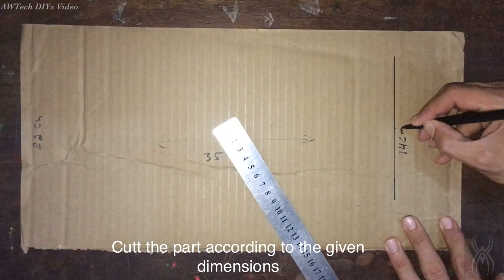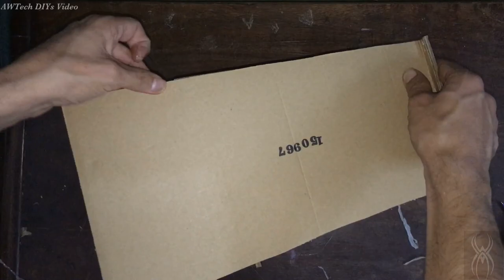Smart Dustbin,Using Arduino, Tutorial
Hlooo!  I made this smart dustbin, which opens and closes the opening automatically when some thing is thrown.
Arduino UNO, Ultrasonic sensor HC-SR04, Servo motor are used.